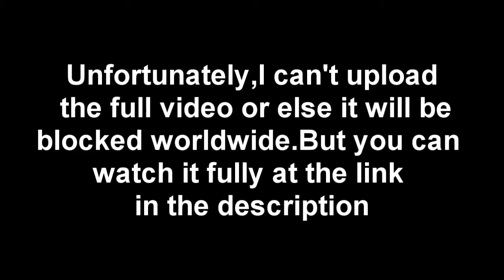You Say Run Goes With Everything//Ed,Edd and Eddy Car Chase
Get on them quick!Or I'll get famous and ignore you aferwards!(JK)

Anyway,that's all I had to say. Now FUCK OFF!!!